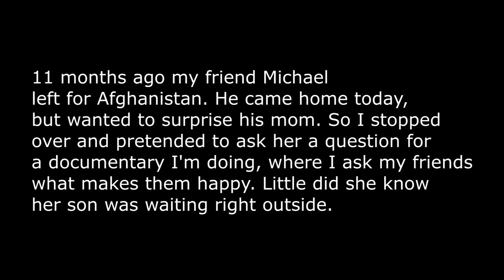Michael Returns Home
I want to thank Michael and everyone who is in the military fighting for our country. I could not be more proud of this guy.

Song is "The Desperate Remedy" by Falling Skyward.